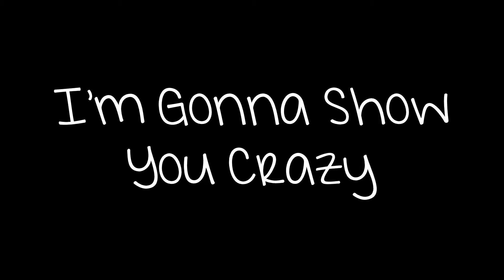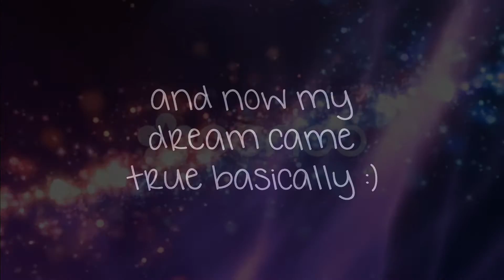I'm Gonna Show You Crazy SFMV | 100 SUBSCRIBER SPECIAL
☯ CLICK "SHOW MORE" FOR A COOKIE ☯

sorry this is so latee. but thank you, for like the millionth time LOL.
and thank you melly boo for helping me with this c;

✷ stalk me?
❥ kik: ask for it c;